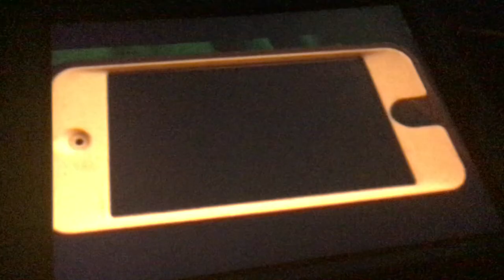Getting Scared When Watching Baby Van Gogh Part 1